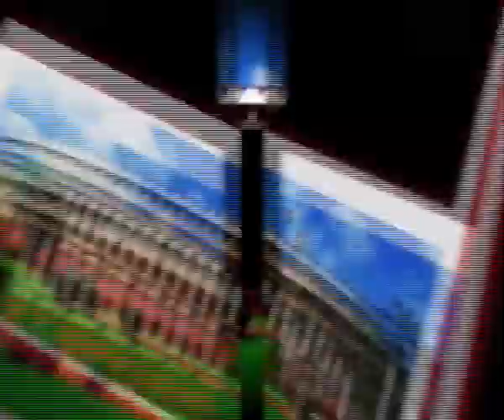पुलिस की साठ गाँठ के चलते पीड़ित परेशान,पुलिस नही लिख रही है मुकदमा...7 India News 24×7, 18.09.2018